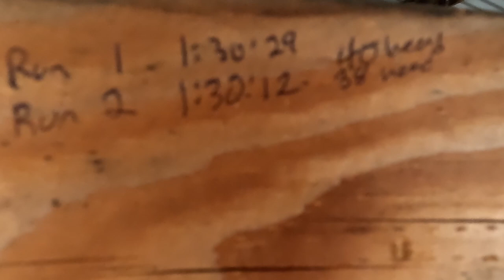Shearing Sheep In Oregon Looking For That New High Tally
With the shearing season in the western states finished, Me and Quentin dead to the west coast looking for sheep to shear.